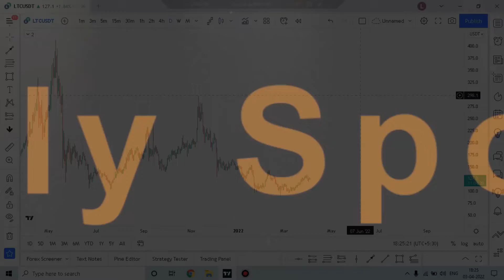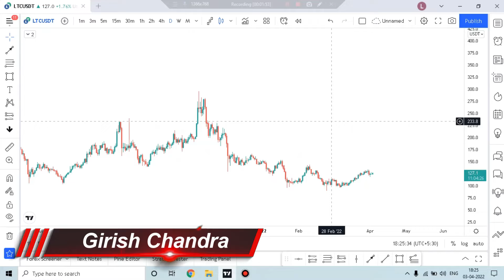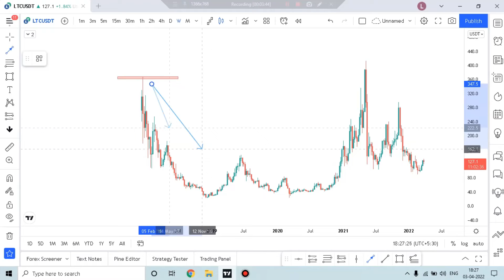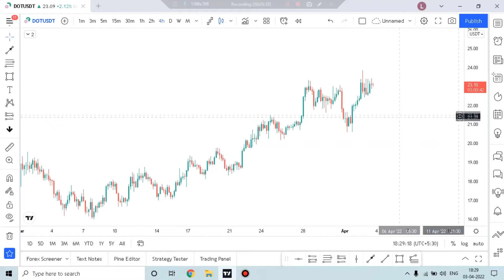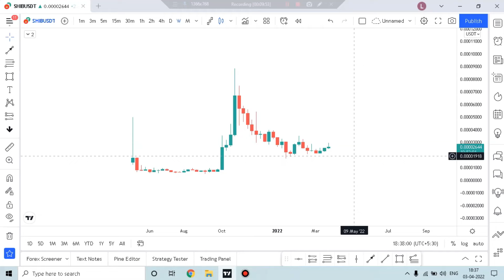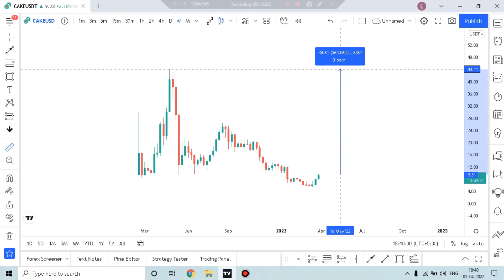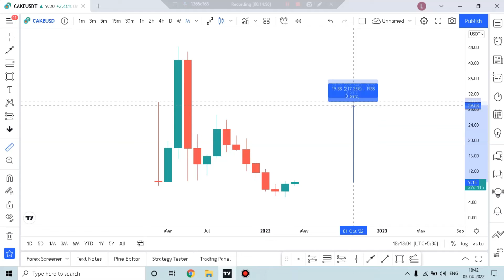5 Premium Altcoins about to explode || Crypto with 10X Potential || Lastly Spoken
Trade like a Pro

5 Minute Scalping
Scalping Strategy
 15 Minute Scalping Strategy
 Price Action Scalping 15 Minute Scalping
15 Minute Forex Price Action Scalping
Best Scalping System Forex
 5 Minute Simple Scalping Strategy
 trendline inner and outer trendline
consolidation forex price action trading supply demand secrets supply & demand
supply demand support and resistance
support and resistance zones trendline trading
 trendline drawing
trendline breakout trendline patterns
trendline breakouts
 trendline day trading trendlines
 trading how to draw trendlines
trendline break strategy trendline channel
 trading trendline trading strategy
 forex trendlines

where to enter when to exit price action

trading strategy
 breakouts strategy